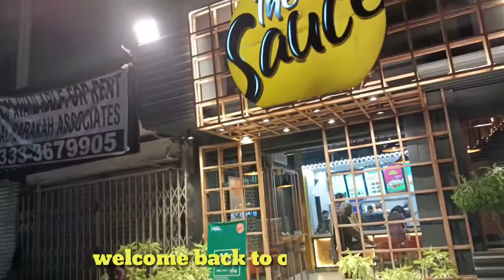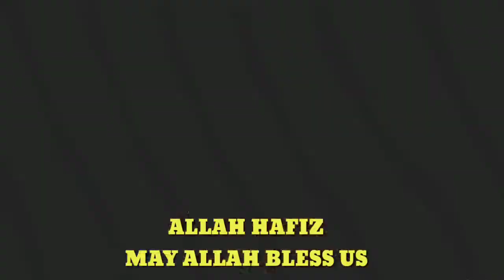JACKPOT! It's A Win Win Deal At THE SAUCE BURGER CAFE By BOGO | Aaj Burger Hojaye | Amna and Asim